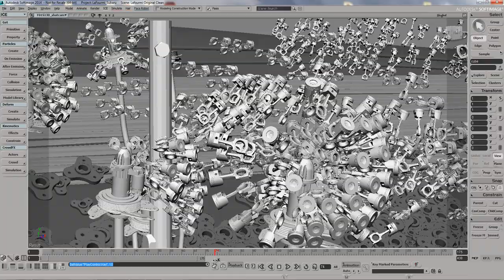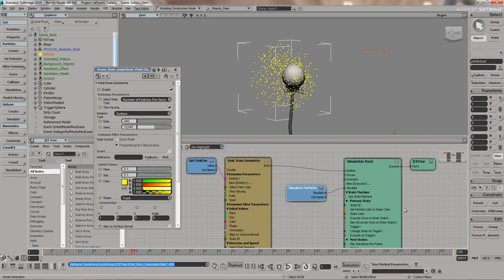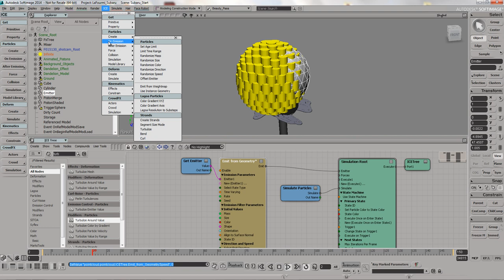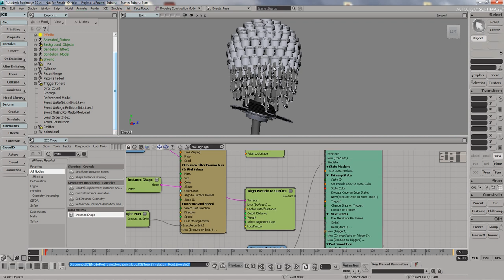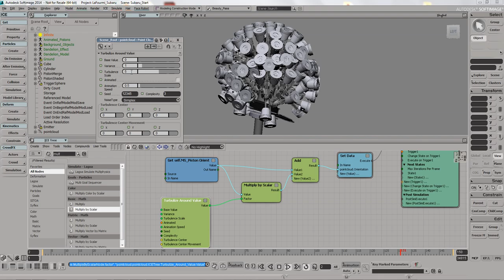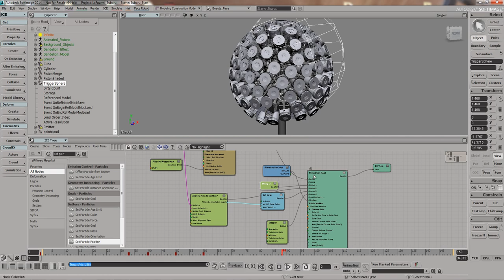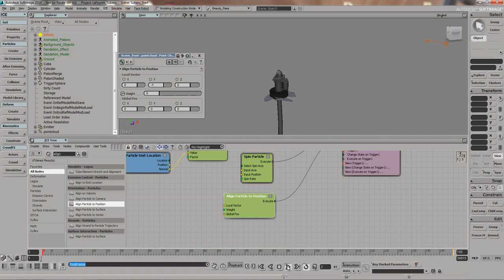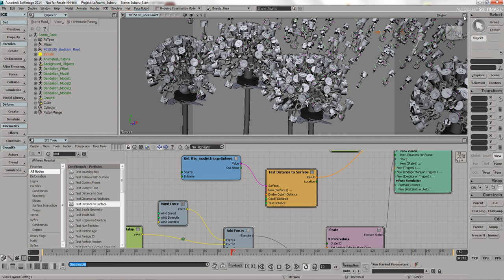Softimage ICE Full Demonstration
Here is an effect reconstruction using Softimage ICE inspired by the television commercial "Car Parts" for Subuaru.  The original spot was created by the production company La Fourmie GMBH.